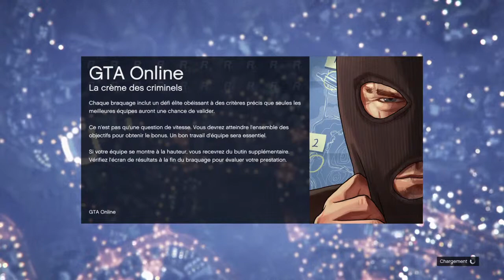Petite video sur gta 5 online